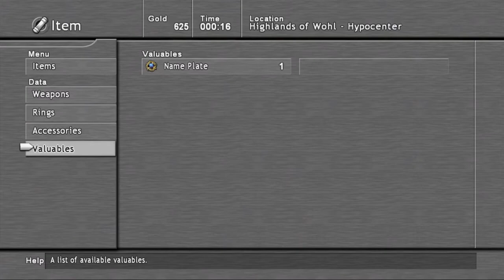Lost Odyssey Gameplay (Xbox 360) HD 1080p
Game: Lost Odyssey
NA Release Date: February 12, 2008
Platforms: Xbox 360
Developer: Mistwalker
Publisher: Microsoft